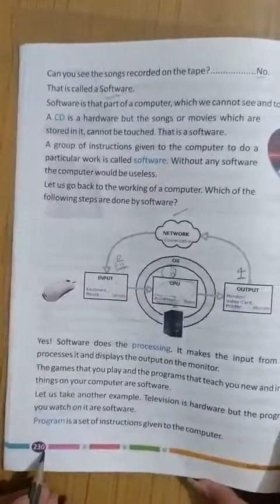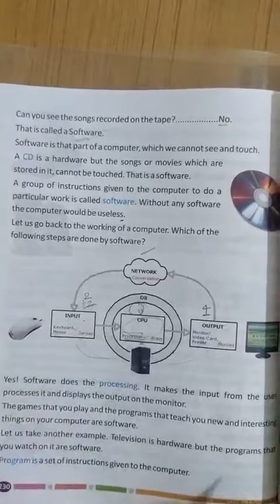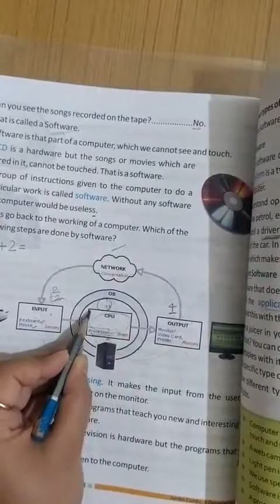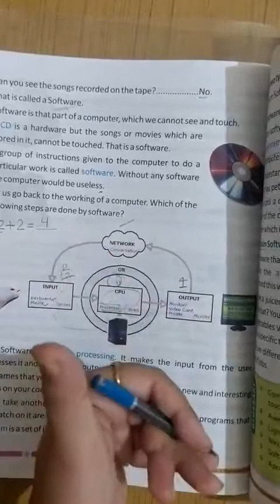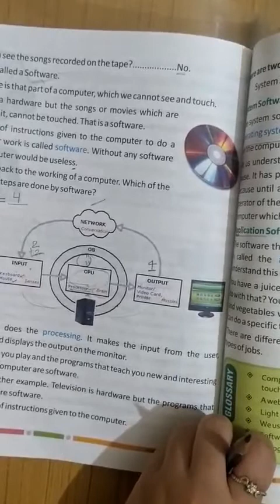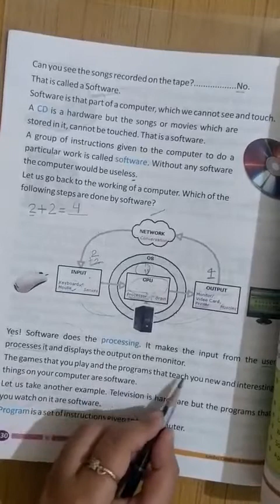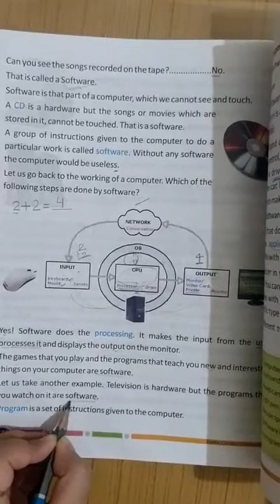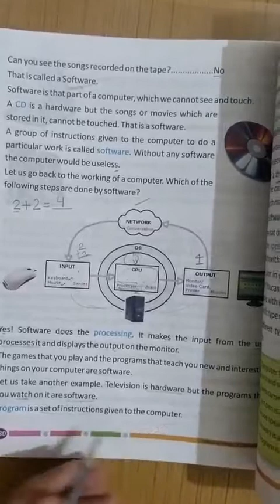Class-3rd ch-4 software